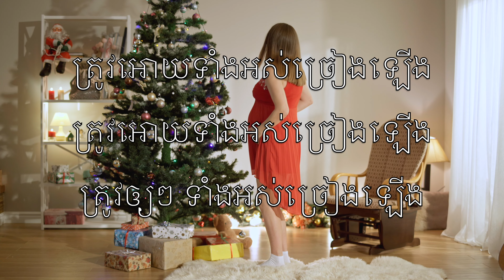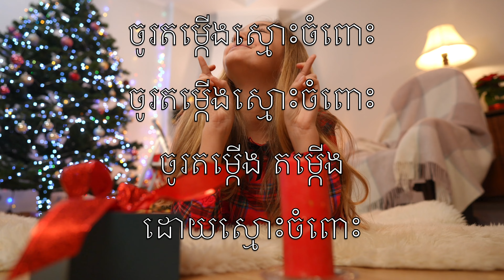អំណរដល់លោក (Joy To The World) - ខារ៉ាអូខេ វង់ភ្លេងរួម ឧបករណ៍ភ្លេង Georg Haendel, Isaac Watts KhCN V2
អំណរដល់លោក
ព្រះបុត្រកើតហើយ

ទទួលស្ដេចដ៏ថ្កុំថ្កើង
កុំឲ្យអ្នកណាមានចិត្តតោះតើយ

ត្រូវអោយទាំងអស់ច្រៀងឡើង
ត្រូវអោយទាំងអស់ច្រៀងឡើង
ត្រូវឲ្យៗ ទាំងអស់ច្រៀងឡើង

អំណរដល់លោក
ព្រះយេស៊ូវកើត

គួរមនុស្សប្រជុំគ្រប់គ្នា
លើកបុត្រវិសុទ្ធឲ្យបានល្អឆើត

ឲ្យ​សំ​ឡេង​ឮ​ខ្ទរ​ខ្ទារ
ឲ្យ​សំ​ឡេង​ឮ​ខ្ទរ​ខ្ទារ
ឲ្យ​សំ​ឡេង​ឮ​ឲ្យ
​បាន​ខ្ទរ​ខ្ទារ។

ចូរឲ្យអស់មនុស្ស
មានចិត្តសាទរ

ទទួលព្រះអង្គសង្គ្រោះ
ទ្រង់ចាប់កំណើត មកប្រទានពរ

ចូរតម្កើងស្មោះចំពោះ
ចូរតម្កើងស្មោះចំពោះ
ចូរតម្កើង តម្កើង
ដោយស្មោះចំពោះ

ព្រះទ្រង់គ្រប់គ្រង
លោកដោយឥទ្ធិឬទ្ធិ

គ្រប់សាសន៍ក៏ឃើញព្រះគុណ
និងរស្មីនៃ ព្រះទ័យសុចរិត

ទ្រង់ស្រឡាញ់ដោយស្រទន់
ទ្រង់ស្រឡាញ់ដោយស្រទន់
ទ្រង់ស្រឡាញ់ ស្រឡាញ់
ដោយភាពស្រទន់